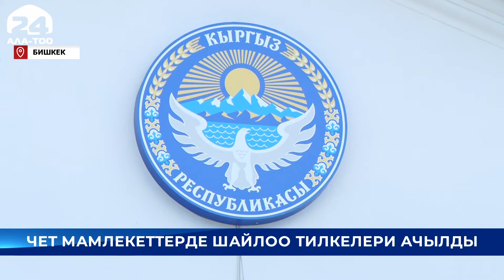БШК: 28 мамлекетте 44 шайлоо участогу түзүлдү. Россияда 11 - Кыргызстан жаңылыктары